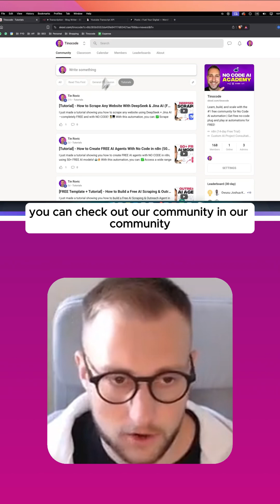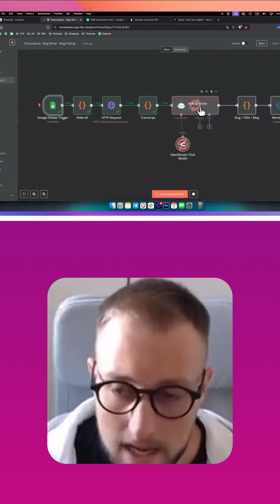How to Get the Transcript of Any YouTube Video With n8n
In this video, you will learn how to (insert).